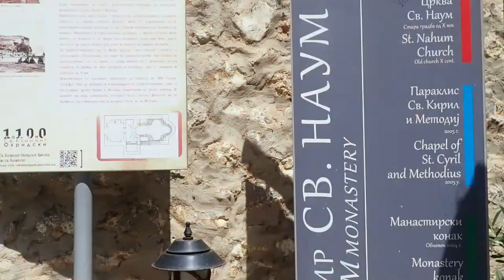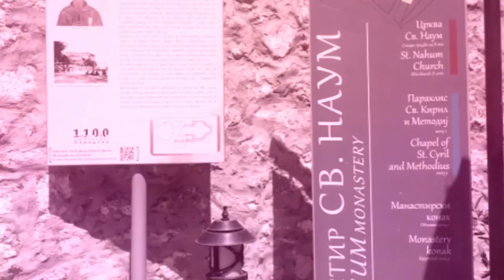2021-08-18 Ohrid to Oteshevo via St Naum(NMK)